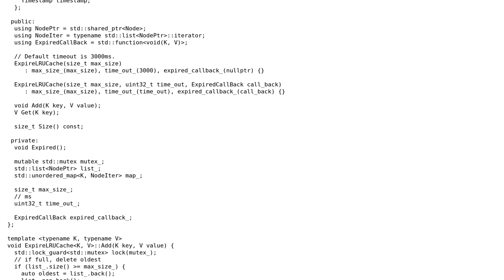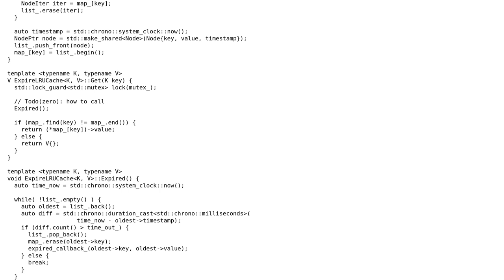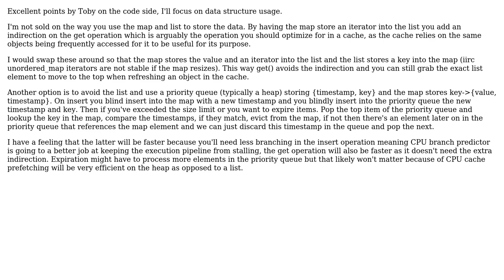Code Review: An expirable LRU cache implementation (2 Solutions!!)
Code Review: An expirable LRU cache implementation

With thanks & praise to God, and with thanks to the many people who have made this project possible! | Content (except music & images) licensed under CC BY-SA | Music | Images & others | With thanks to user Toby Speight user Emily L. user dahohu527 and the Stack Exchange Network Trademarks are property of their respective owners. You are responsible for your own actions.